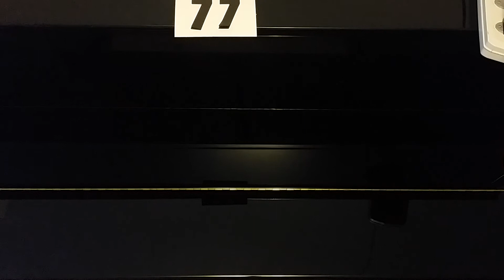Number 77 - Dave Patterson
Listen: 'Classical Blues Fusion With a Bit of Welding'.
Read: '500 Years of Lies - Discover the Extraordinary Number of Native Indian Gifts to the World'

Passage #77:

To transform our worldviews and their corresponding attitudes, we need to see a worldview in action. One example I use is the east coast of North America in 1492. The typical view is wildly off and simply wrong in most cases.

First off, what is a worldview? It’s a mental model of reality, a framework of ideas & attitudes, a particular philosophy of life or conception of the world, as well as a comprehensive concept of the world from a specific standpoint. A worldview consists of a lot of images in a person’s mind. One could almost nail someone’s worldview down by asking them how they picture certain things. When asked about the Native Indian, you could likely go anywhere in the world and receive similar answers because the image of the Indian has been universally destroyed everywhere around the world.

You would receive similar answers to this fictitious questionnaire if you were to go to London, Johannesburg, Beijing, Bangkok, Cairo, Toronto, Lisbon, Moscow, New York, or Rio de Janeiro. You could probably go to most Indian reservations or communities, anywhere in North America or South America and find similar answers on "what was really happening here in 1492?" This information is not really on anybody's radar anywhere. But it's easily accessible. It's not really hidden. The issue is it has become invisible in our modern civilization.

So let's say, in this example, you’re picturing the East Coast of North America in 1492. How do you generally think of that time period? What do you see in your mind? You’d normally think if you were going along there in a ship you’d see a lot of woods and that's about it, but that’s not the reality. What would you really see if you were on the East Coast in 1492 or if you travelled there by ship in the 1500s as many did? The answer is you would see towns, smoke, homes, villages, signs of people, and cornfields 12 miles, 15 miles, and 18 miles long. It wasn't densely populated but there were people living there. It would be fairly obvious there were people living there.